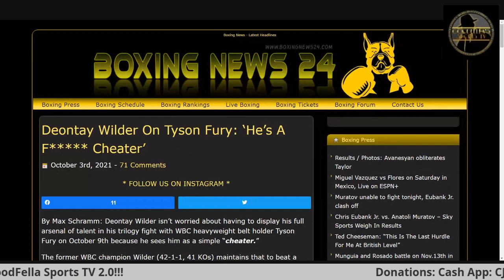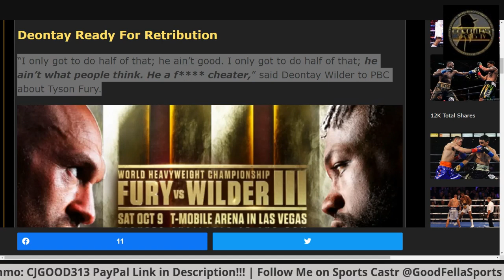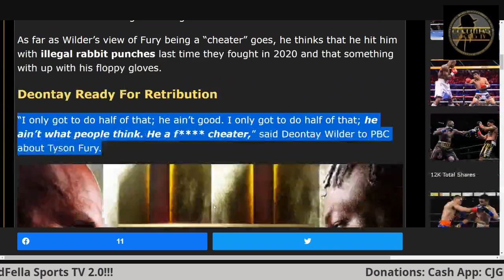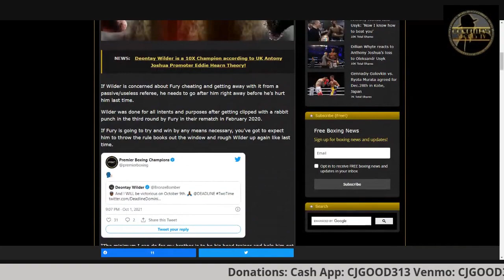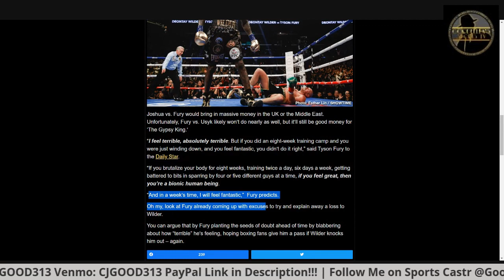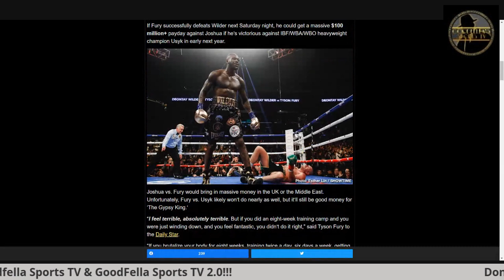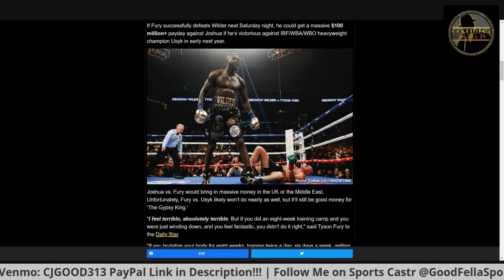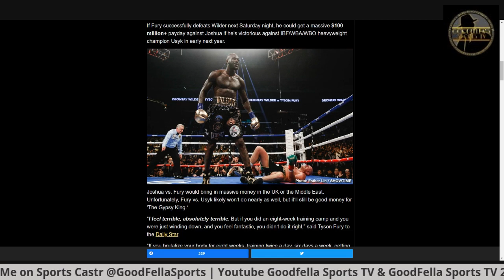Tyson Fury Already Making Excuses For Wilder Trilogy | Deontay Wilder Mindset Still Aint Changed!!!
CjGood313

CJGOOD313